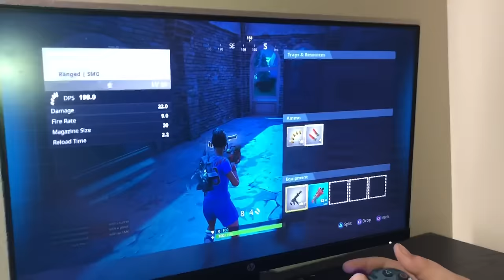FAT KID rages over fortnite! BREAKS CONTROLLER (caught on camera)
YouTube: Fat Boy Fredo 🤙🏼🔥
Facebook: Fat Boy Fredo 🔱😍